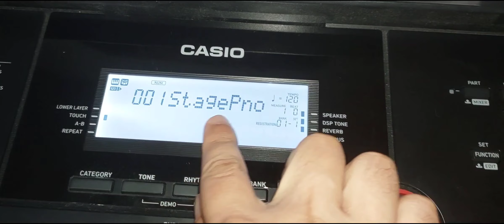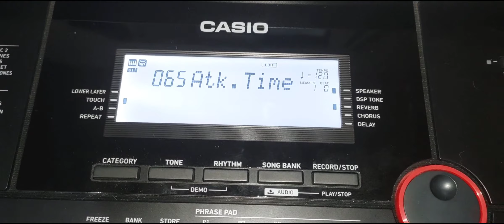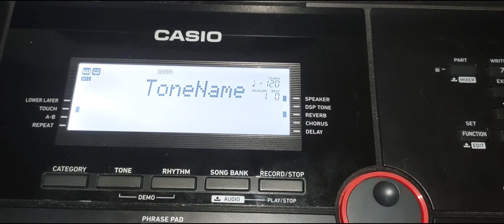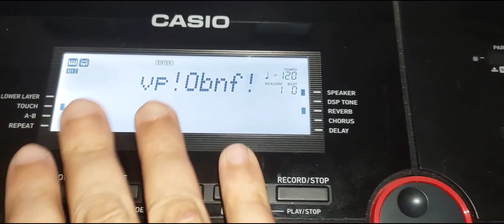Como editar o nome de qualquer timbre no Casio CT-X3000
Aprenda como editar os nomes dos seus timbres personalizados.